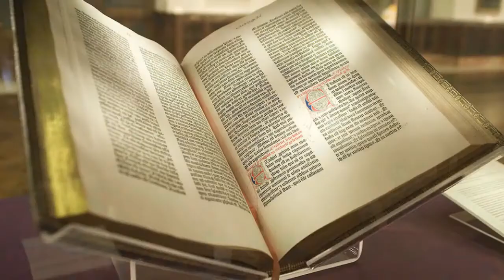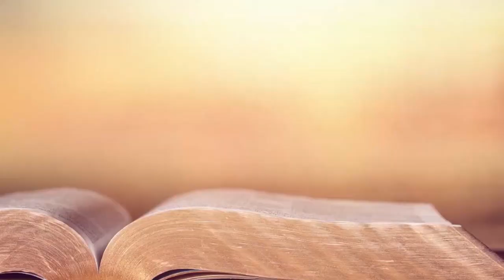TAFAKARI | KUWA MLIMANI KUNAONESHA UKUU WAKE | 07.06.2021